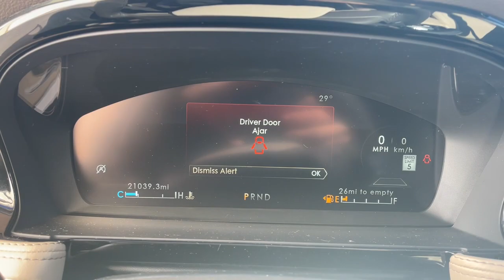2021 Lincoln Corsair Reserve MA Milford, Franklin, Worcester, Framingham MA Providence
Pre-Owned 2021 Lincoln Corsair Reserve available at Imperial Ford located in 18 Uxbridge Rd, Mendon, MA, 01756. Servicing the Milford, Franklin, Worcester, Framingham MA Providence area.

You'll have love at first sight with the   2021  Lincoln Corsair.  Follow your heart's desire in this sleek, bold Corsair. Wrap yourself in the luxury of its premium interior, feel the security of its driver-assist safety tech, and enjoy the capability and convenience of this can-do SUV. These are just some of the great options this vehicle comes with: Heated Steering Wheel
, Apple Carplay®/Android Auto®, 360 Degree View Car Camera, Pre-Collision System, Panoramic Roof, Navigation System, Keyless Entry, Sun/Moonroof, Satellite Radio, Power Passenger Seat. Relax and enjoy the journey like never before when you're at the wheel of this remarkable Corsair. Come in for a fun and easy test drive. Our team will make it the best part of your day.